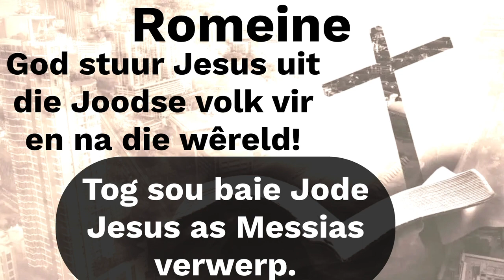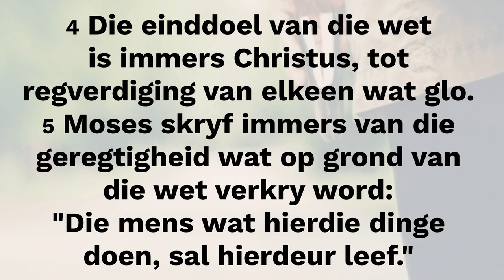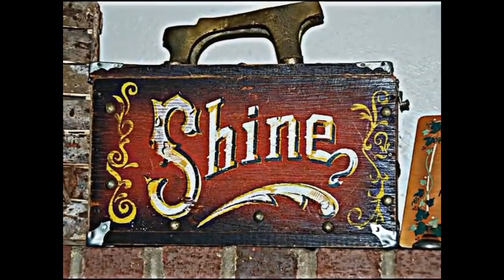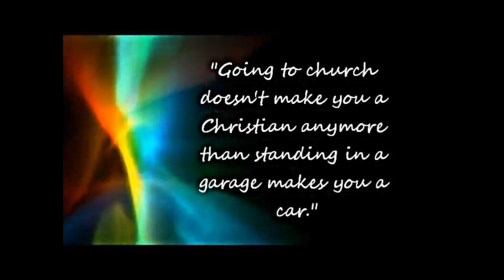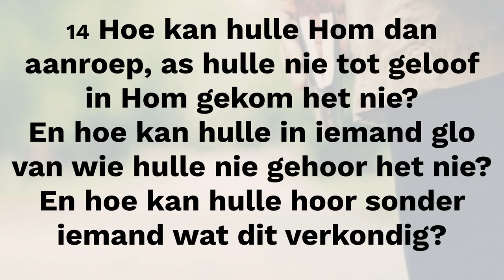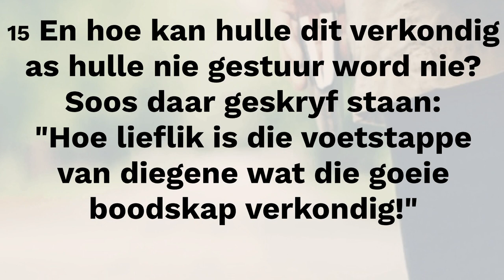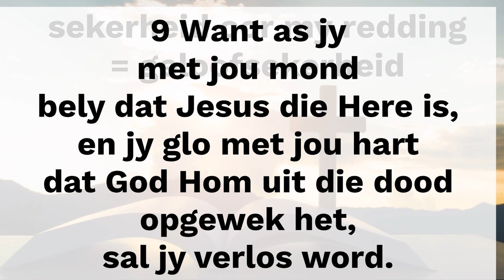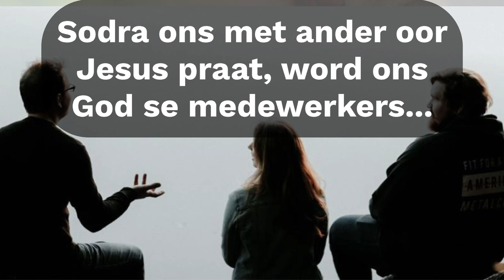Sondag 13 Aug 2023 Romeine 10 Voete wat woorde dra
Kan jy onthou waar en wie die eerste keer met jou oor Jesus gepraat het?  Jesus is die goeie nuus dat ons saak met God reg is omdat ons Hom vertrou.  Dit is nuus om gedeel te word.